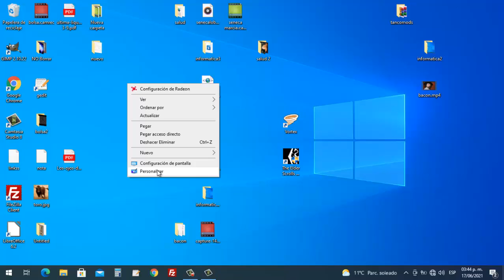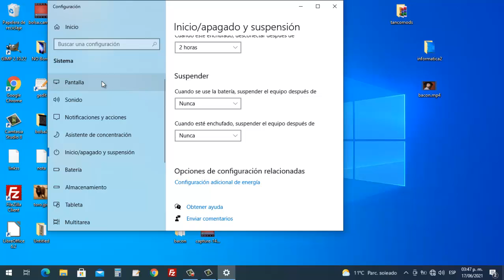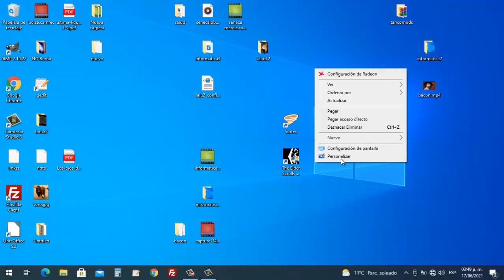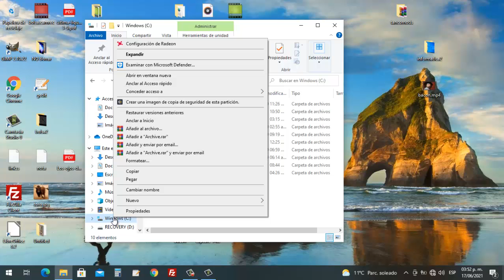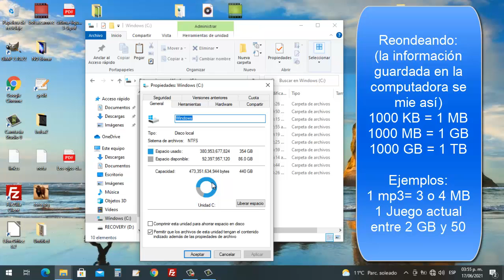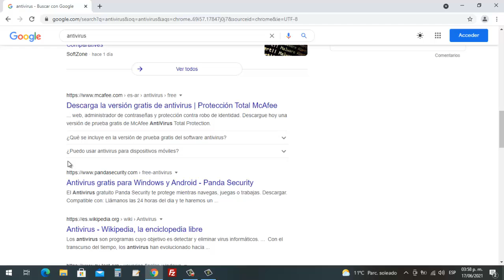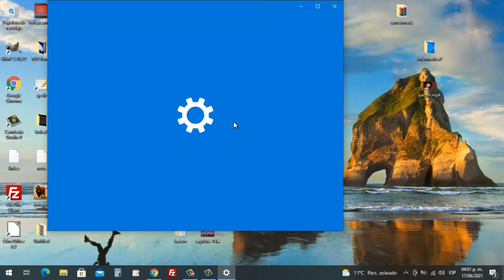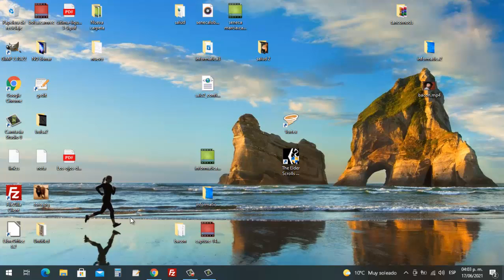Aprender a utilizar Windows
Curso completo de informática, ahora detalles de Windows, configuración de pantalla, tiempo de suspensión, borrado de información (papelera), espacio de almacenamiento, antivirus actuales gratis, navegar por internet, consumo de recursos de sistema.